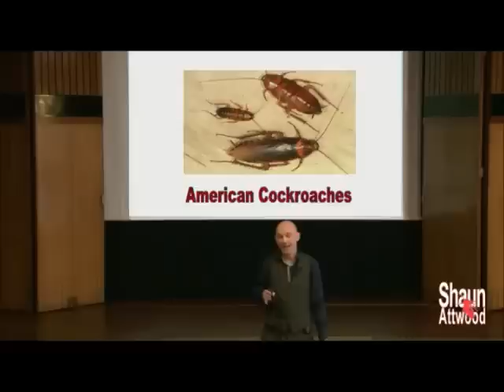Cockroaches in Sheriff Joe Arpaio's Jail by Shaun Attwood